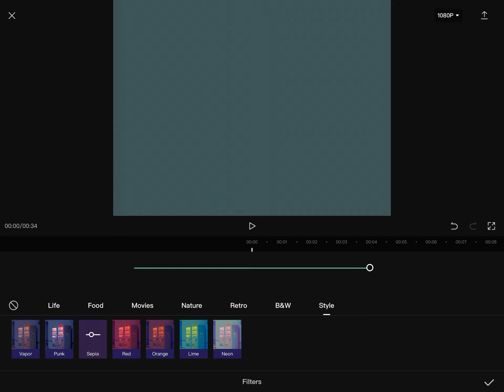Which one looks the best